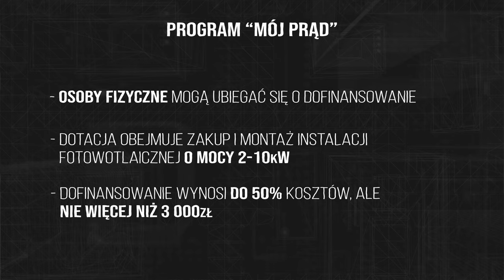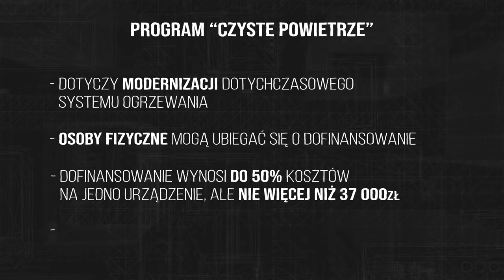💲Dofinansowanie na FOTOWOLTAIKĘ i POMPĘ CIEPŁA - Poznaj programy dofinansowania!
Ekologiczna energia jest przyszłością. I całe szczęście, że rozumieją to również instytucje państwowe, które ochoczo udzielają wsparcia finansowego na nieemisyjne urządzenia energetyczne. Poznajcie kilka najbardziej atrakcyjnych programów.